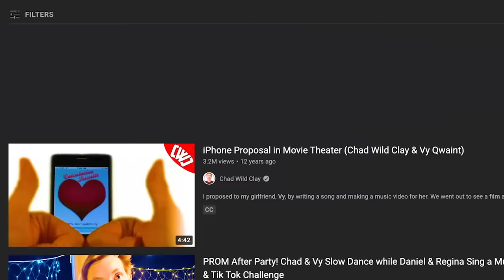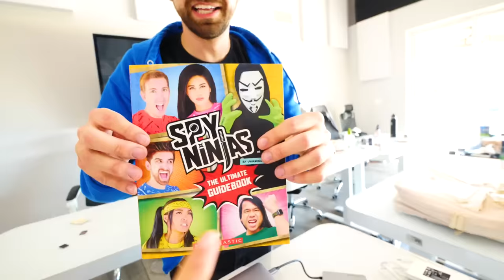SHE CANCELLED OUR TOUR!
Our old friend and ex-girlfriend of Daniel, Regina has turned into PZ4. She deleted Chad and Vy's wedding video! How horrible! She also cancelled our Spy Ninja world tour where we were going to be pop stars and sing our songs from our official music videos like Come Back Chad! How could she do this on Daniel's birthday? Vy takes out her anger by taking over the Safe House and going fruit ninja on her stuffed animals. We tried to be Nathan Fielder and do a Rehearsal and make a new wedding video! We then talked to Chad's brother Casey and he told us some shocking news about Regina and PZ9 finding their mom and dad. It relates to the PZ Leader!